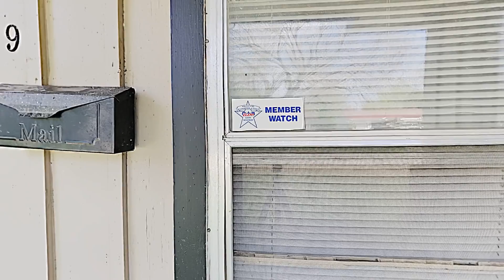3849 W Spurgeon St Fort Worth, TX 76133 - Fort Worth Property Management